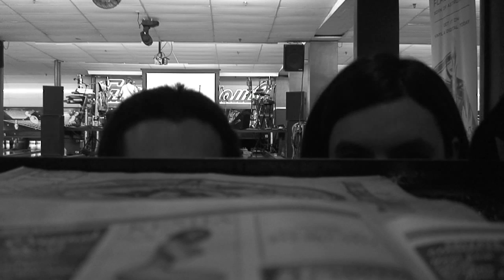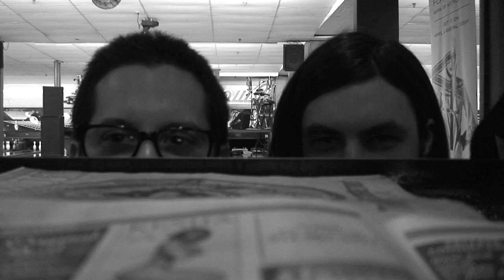A Very Gruesome Blowout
The Gruesome Twosome Episode One
Featuring the song "Green Eyes" from The HandGrenades' album "The Morning After"

Directed by Jesse Shepherd-Bates